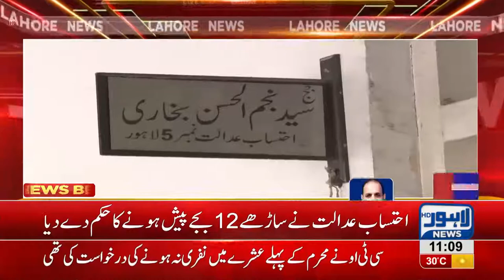Important proceeding in Aashiana Scandal, Parking Company, Saaf Pani Company cases